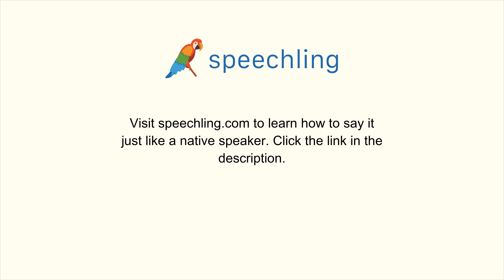How to say "Class" in German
Male Voice:
Klasse

Female Voice:
Klasse

Male Voice Translation:
Class

Female Voice Translation:
Class